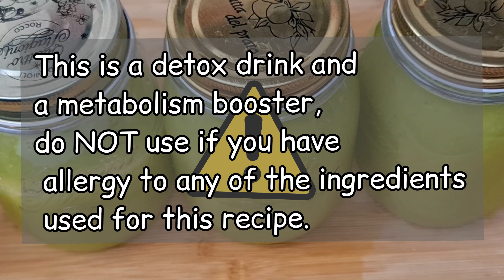Flat tummy drink for massive weight loss | fat burning drink | for weightloss with no exercise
Here is a flat tummy drink for massive weight loss. This is a fat burning drink  for weightloss with no exercise required. it's a helpful detox drink that aid weight loss and reduce tummy fat.

I drank this detox drink to lose 2kg in just a week without exercise, with consistency that comes to 8kg in a single month

I personally tried this drink and it helps to relieve bloating and poo out the bad fat from the stomach, thereby leading to a flatter tummy.
Drinking just a glass of this light detox juice with light meals will allow you to lose more than 2kg in a single week.